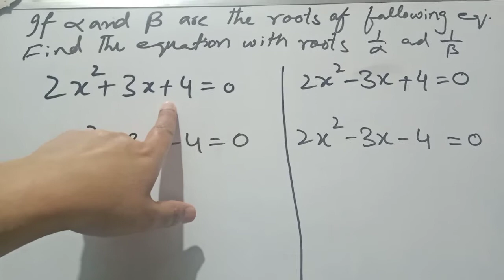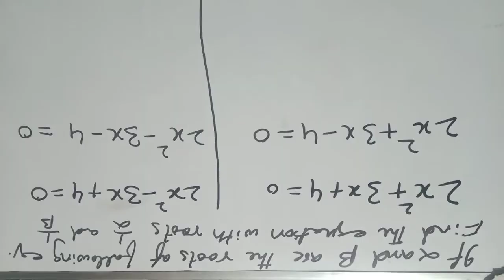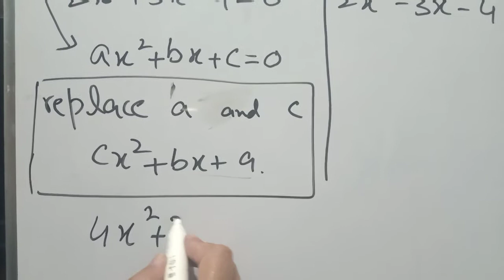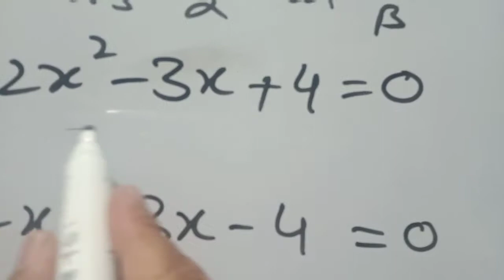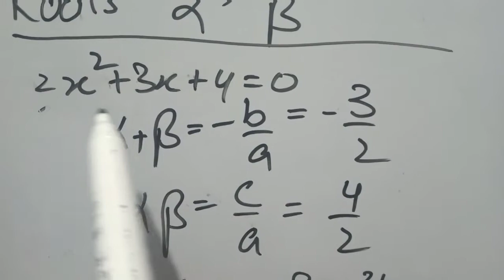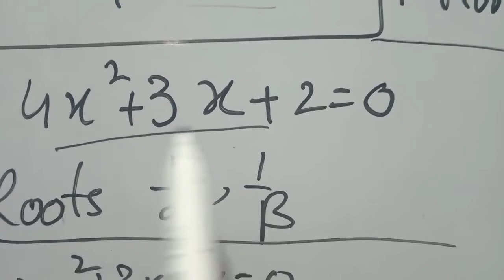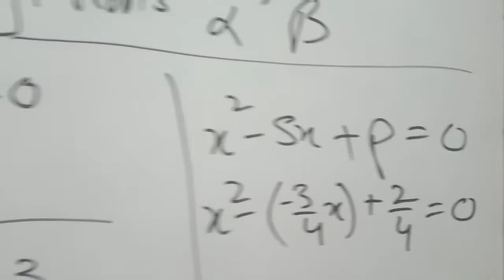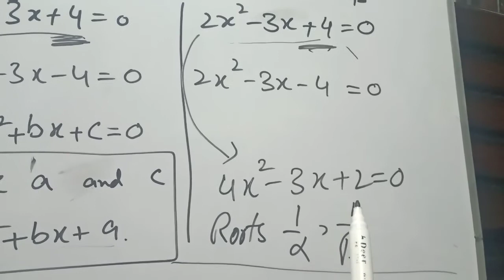If, 2x^2+3x-4=0 with roots α and β , then the equation with roots 1/α and 1/β Is ??????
In This video, i will explain the best and easy method for finding the equation with roots 1/α  and 1/β. this trick is very useful and time saving approach. Best for entry test exams and ECAT.